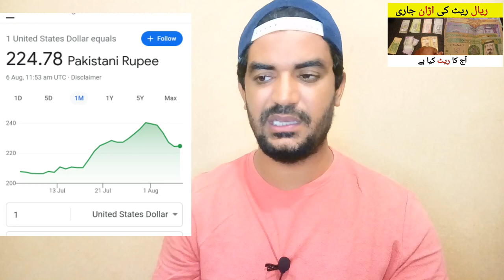aaj ka riyal rate | Today Saudi Riyal Rate in Pakistan and India,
Saudi Arabia Latest Update News today in Urdu and Hindi, Saudi News in Urdu, Today News in Saudi Arabia, aaj ka riyal rate | Today Saudi Riyal Rate in Pakistan and India, riyal rate in PKR, pakistan me riyal ka rate kia hai,